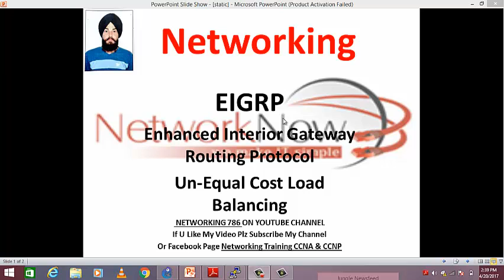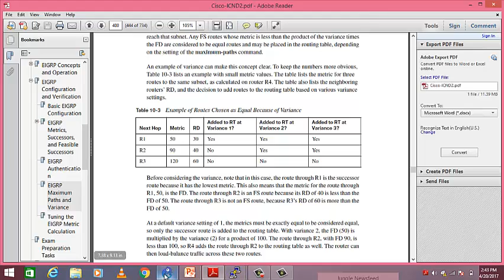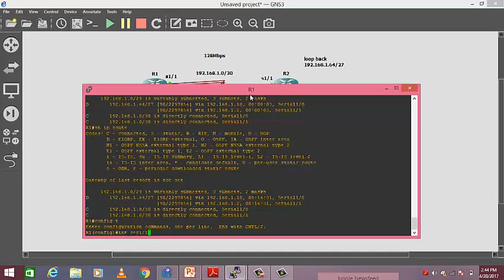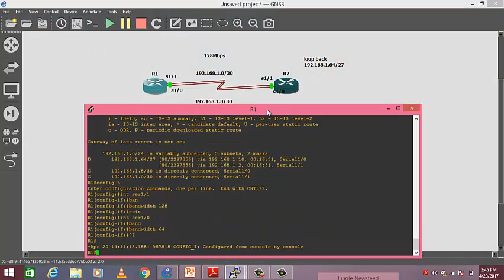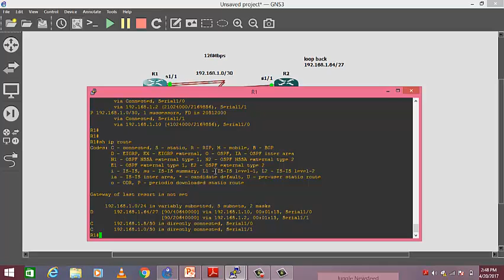EIGRP Un-Equal Cost Load Balancing Configuration Video-6 in Hindi.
CCNA EIGRP tutorial in Hindi By-Manpreet Gill shows Un-Equal Load Balancing in EIGRP Configuration on GNS3 in hindi on Cisco Router. CCNA 200-120 training Video in Hindi.